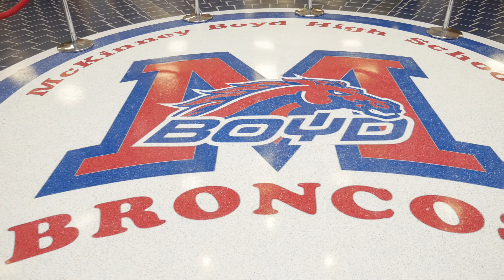Julius Thompson Jr